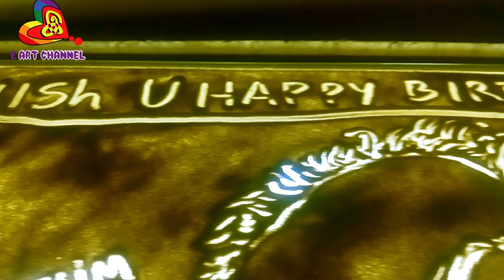Legendary Editor and Director B.Lenin sir birthday sand art by inba art prakash